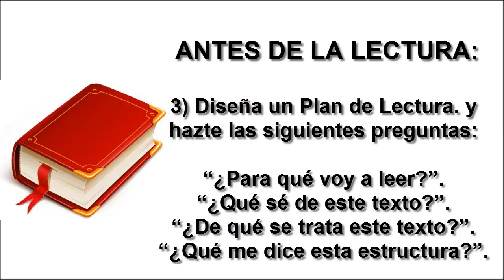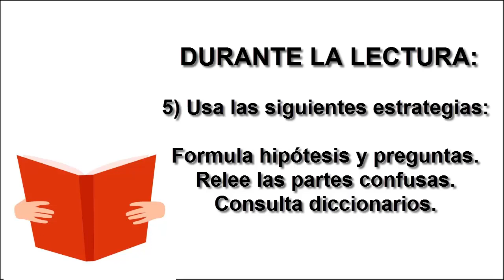CÓMO MEJORAR TU COMPRENSIÓN LECTORA EN 3 PASOS: ANTES, DURANTE Y DESPUÉS DE LA LECTURA.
Ayúdamos a seguir creando contenidos para la promoción de la lectura y la escritura.
ANTES DE LA LECTURA
Define un objetivo, ya que facilitará el control de tu proceso lector.
Contacta tus conocimientos previos sobre la materia.
Diseña un Plan de Lectura. y hazte las siguientes preguntas:
“¿Para  qué voy a leer?”.
“¿Qué sé de este texto?”.
“¿De qué se trata este texto?”
“¿Qué me dice esta estructura?”

DURANTE LA LECTURA
Presta atención a lo que lees
Debes estar pendiente de si cumples tu objetivo lector.
Debes estar pendiente de las dificultades que encuentres.
Identifica las causas de tus dificultades al leer el texto.
Cambia la estrategia de lectura, cuando te des cuenta de que no estás cumpliendo los objetivos.
Usa las siguientes estrategias:
Formula hipótesis y  preguntas.
Relee las partes confusas.
Consulta diccionarios

DESPUÉS DE LA LECTURA:
Reflexiona haciéndote estas preguntas.
¿Logré el objetivo?
¿Qué me ayudó a lograrlo?
Si no lo logré, ¿por qué fue?
¿Aprendí algo nuevo de la lectura?

Emprende estas acciones:
Resume el texto       .
Aplica lo aprendido a la vida real